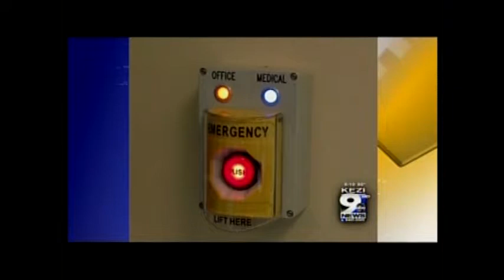High-Tech School Security System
In the event of an emergency, time  is the most critical factor. Now, a high-tech security system designed to keep keep children safer could be coming to schools in Linn County.